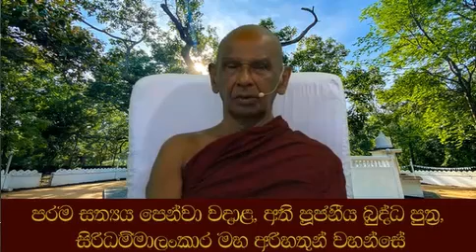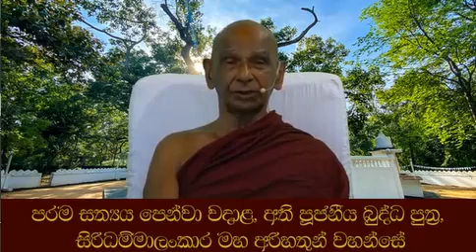දීග නිකායේ ඇති උපසංපජ්ජ විහරති අර්ථය ගතයුත්තේ කෙසේද සහ ධ්‍යාන වැඩෙන කොට අතහැරෙන දෙය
දීග නිකායේ ඇති උපසංපජ්ජ විහරති අර්ථය ගතයුත්තේ කෙසේද සහ ධ්‍යාන වැඩෙන කොට අතහැරෙන දෙය උපක්ඛාව පූර්ණවෙන ආකාරය.